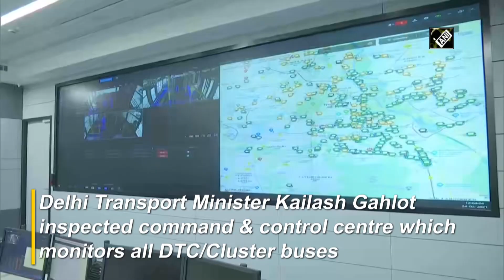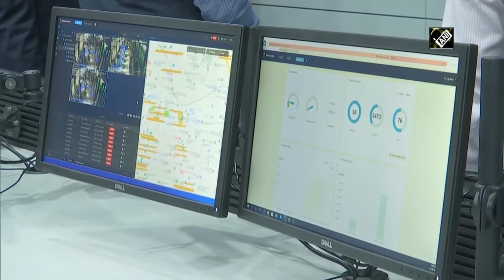Delhi transport minister visits ISBT Kashmiri Gate to inspect command & control centre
New Delhi, Feb 24 (ANI): Delhi Transport Minister Kailash Gahlot on February 24 inspected command & control centre at Maharana Pratap Inter State Bus Terminus, Kashmiri Gate. Gahlot inspected the system which monitors all DTC/Cluster buses fitted with CCTVs, GPS, and Panic buttons. After the inspection, Gahlot informed that the centre took over by his ministry.  Soon this centre will be inaugurated by Delhi chief minister Arvind Kejriwal.